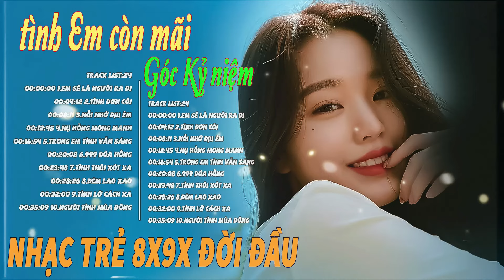Nhạc Lofi 8x9x - Những Bản Nhạc Xưa Nhẹ Nhàng Thư Giãn | Tuyển Tập Nhạc Trẻ 8x9x Đời Đầu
00:00:00 1.Em Sẽ Là Người Ra Đi
00:04:12 2.Tình Đơn Côi
00:08:11 3.Nỗi Nhớ Dịu Êm
00:12:45 4.Nụ Hồng Mong Manh
00:16:54 5.Trong Em Tình Vẫn Sáng
00:20:08 6.999 Đóa Hồng
00:23:48 7.Tình Thôi Xót Xa
00:28:26 8.Đêm Lao Xao
00:32:00 9.Tình Lỡ Cách Xa
00:35:09 10.Người Tình Mùa Đông

►Chuyến Tàu Âm Nhạc chúc các bạn nghe nhạc vui vẻ!